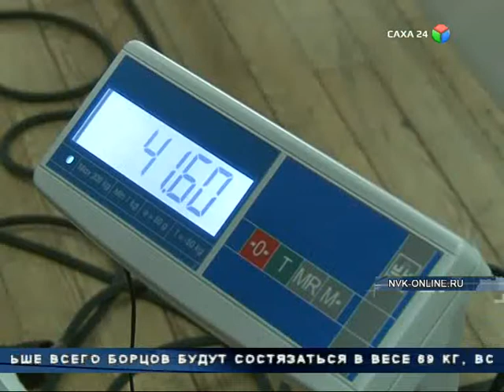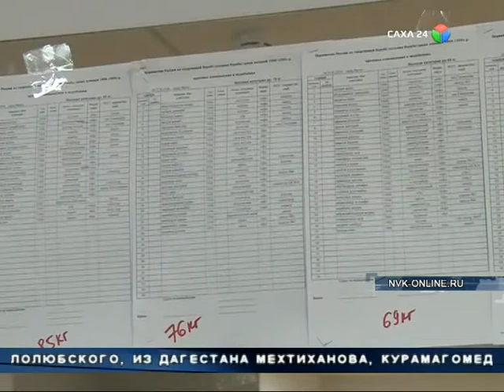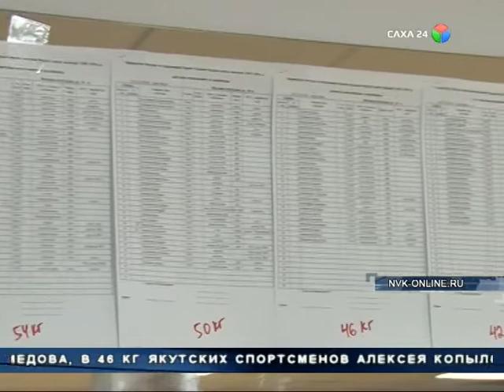Сарсыҥҥыттан Триумф спортивнай кииҥҥэ көҥүл тустууга кадеттарга Россияҕа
Бу күҥҥэ Карачаево-Черкесия уонна Новосибирскай хамаандаларыттан ураты кыттааччылар бары Дьокуускайга кэллилэр. Саха Сирин 66 бөҕөс көмүскүөҕэ, кэлиилэртэн саамай элбэх тустууктаах делегация Дагестантан буолла.